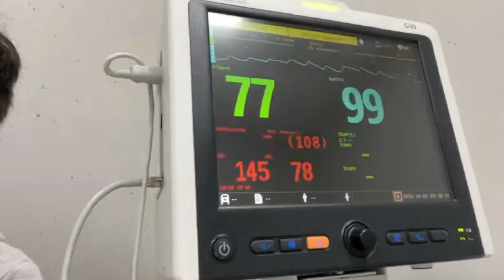MANUEL RIVERA TERMINO EN EL HOSPITAL POR ESTA RAZÓN TUVO ALGO QUE VER CON LA BALACERA DE ANDARES?..